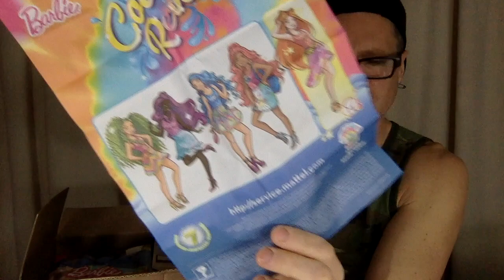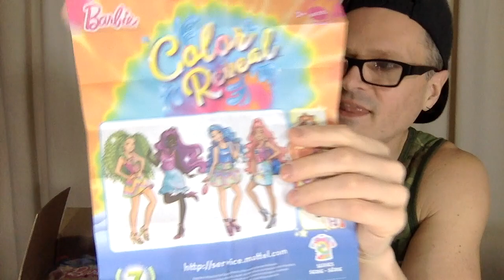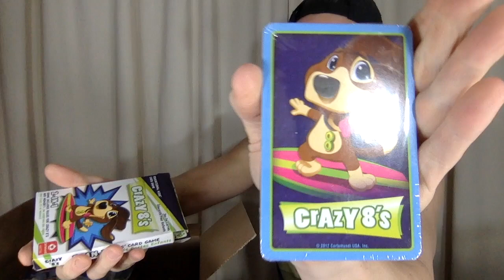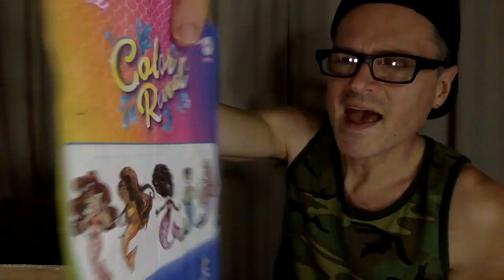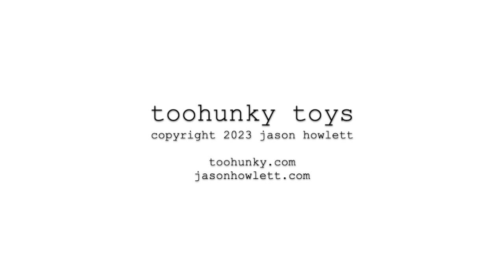Friends & Fan Mail Birthday Month Unboxing Barbie Hot Wheels Monster High More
thank you val and evelyn!